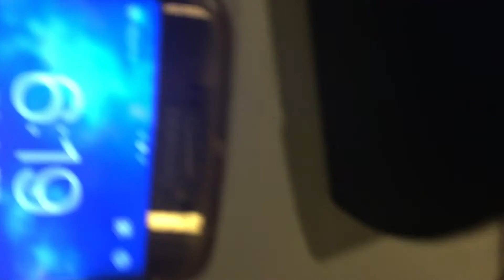Taking A Picture